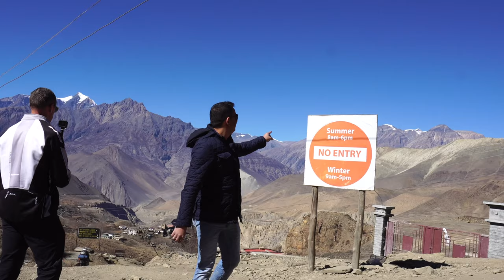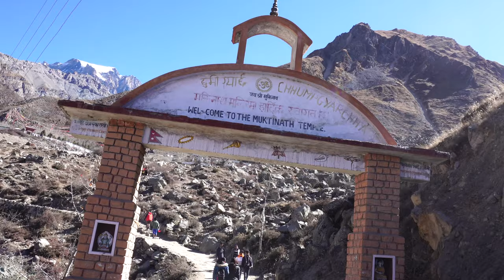Muktinath Temple Full Tour Mustang Nepal - OlizStore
About Source : Wikipedia
Muktinath is a sacred place for both Hindus and Buddhists located in Muktinath Valley at an altitude of 3,710 meters at the foot of the Thorong La mountain pass in Mustang, Nepal. The site is close to the village of Ranipauwa, which is sometimes mistakenly called Muktinath.
Address: Muktinath-Chumig Gyatsa Pilgrimage Site, Muktinath 33100
District: Mustang District
Temple tank: Gandaki River or Chakra Theertham

Tour Date: Nov. 24. 2018
Video Taken with GoPro Hero 7 Black , Apple iPhone Xs, Sony Alpha a6300 Mirrorless With Zhiyun-Tech Crane-M 3-Axis Handheld Gimbal Stabilizer

Thoughts of Tonyz,
Alan Walker has made a song Long Road, now a 18 years old music producer Tonyz  inspired has made a track Road So Far. Hopefully, Alan Walker will see this and support this 18 years old music producer also known as Tonyz!

Amazon Music